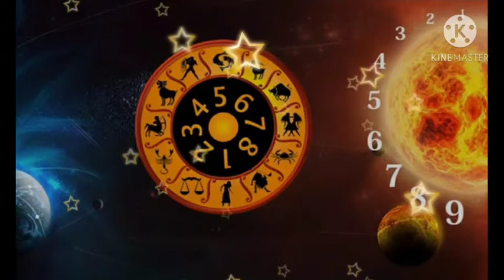Numerology 2021 yearly prediction for birth date number 1 | मूलांक 1 वालों का वार्षिक राशिफल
Numerology 2021 | मूलांक 1 के लिए कैसा होगा नया साल | आपका करिअर, सेहत, लकी नंबर और शुभ रंग

Numerology 2021
Mulank 1 k liye kesa hoga Naya Saal aapka keriyar apki Health Wealth  aapka lucky number lucky day colour
Numerology 2021 mulank 1walo k liye sampurn Jaankari